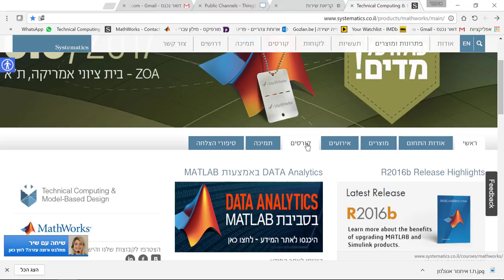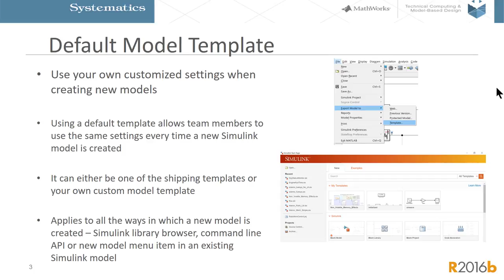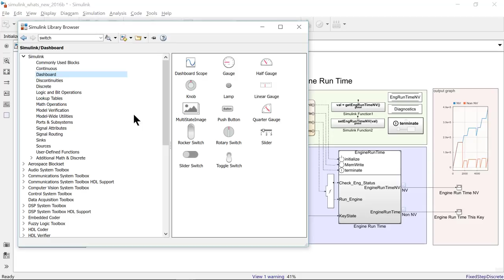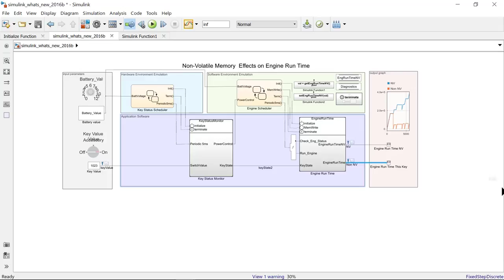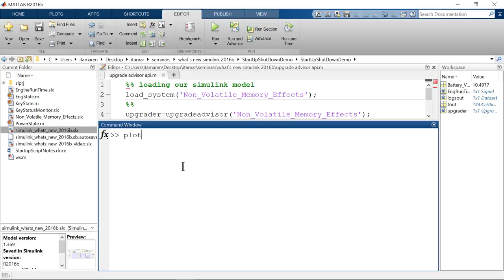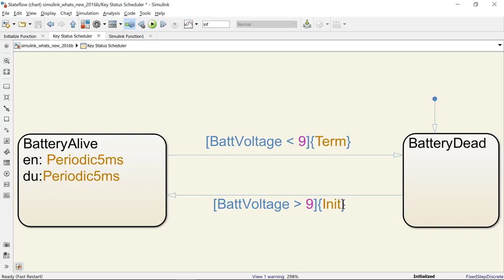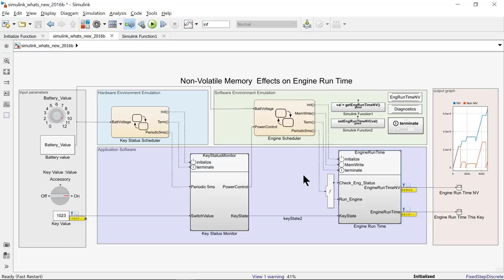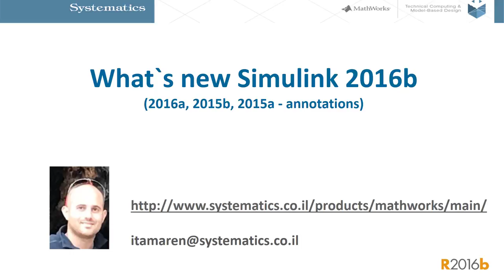What's new in Simulink 2016b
Descriptionבסרטון זה תוכלו להכיר את היכולות והתכונות שנוספו לסביבת העבודה של סימולינק בגרסאות האחרונות.
בידע שתרכשו מצפייה בסרטון זה תוכלו לבנות מודלים בצורה נוחה ופשוטה ולהאיץ את זמני ההרצה של הסימולציות.